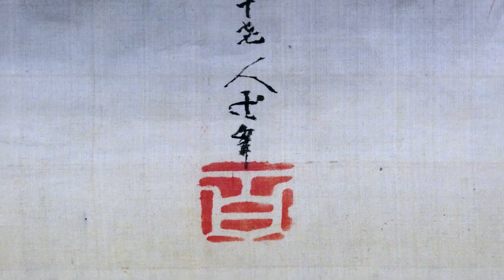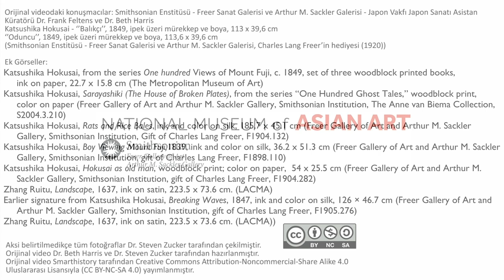Büyük Dalga’nın Ötesinde - Hokusai'nin 90 Yaşında Çizdiği Eserlerden Biri... (Sanat Tarihi)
50 dilde 120 milyon öğrencinin faydalandığı, dünyanın en büyük ücretsiz öğrenme platformu Khan Academy’de, matematikten sanat tarihine, ekonomiden fen bilimlerine, basit toplamadan diferansiyel denklemlere, ilkokul seviyesinden üniversite seviyesine her yaş için binlerce ders videosu, interaktif alıştırma ve daha fazlasına tamamen ücretsiz ve reklamsız olarak ulaşabilirsiniz.